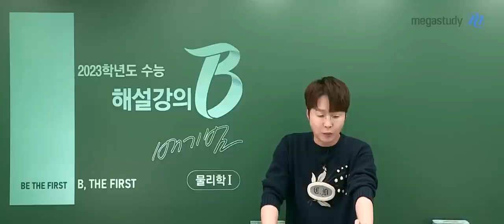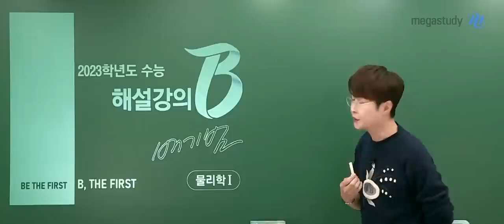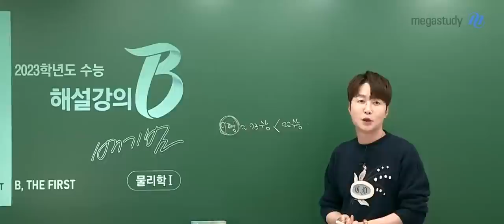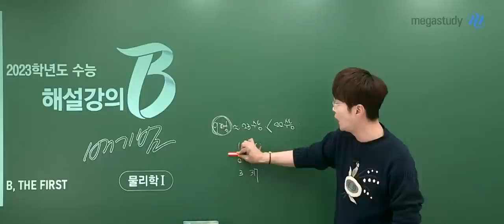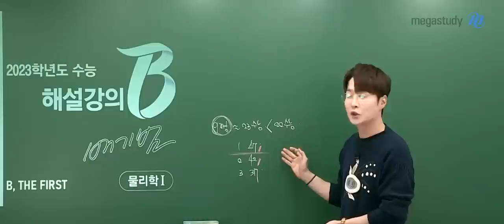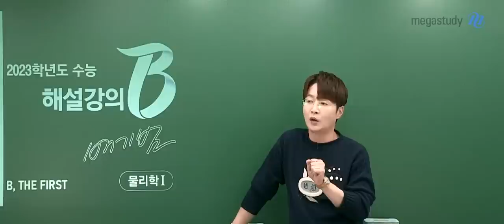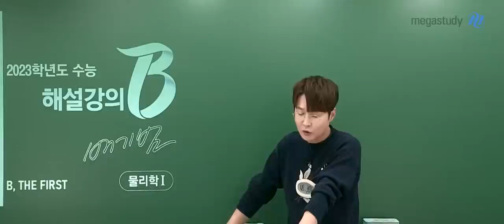[메가스터디] 물리학 배기범쌤 - [수능 물리학I 총평] 난이도 & 출제 경향 분석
2023 수능 물리학l을 선택한 수험생

여러분 모두 1년 동안 고생 많으셨습니다.

2024 수능 물리학 l 을 선택하고자 하는 수험생이라면,

겨울 방학 동안

2023 수능 출제 경향 및 분석을 통해

2024 수능 학습의 방향을 세워야 합니다!

배기범 선생님 수능 해설 강의까지 꼭 확인해주세요!

# 2023 물리학 I 총평

- 2022 수능 & 2023 9평과 비교

- 난이도

- 등급 컷

수험생 여러분 다시 한번 고생 많으셨습니다.